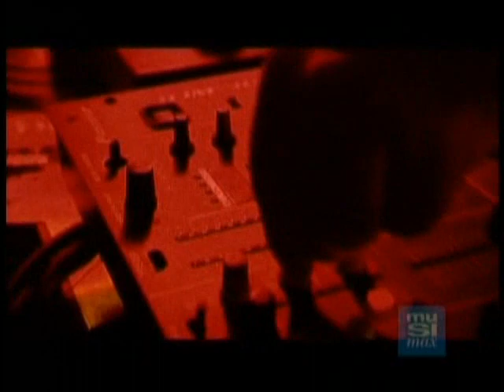Music Disco by DJ Robert Ouimet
Music Disco by DJ Ouimet, DJ declared best North American by Rolling Stone magazine in 1976, Billboard award winners best disco DJ in 1977, Roch Denis, George Solomon, Patsy Gallant, Daniel Turcotte Disco night club at Montreal Limelight, 1234, Regine... great times and memories.